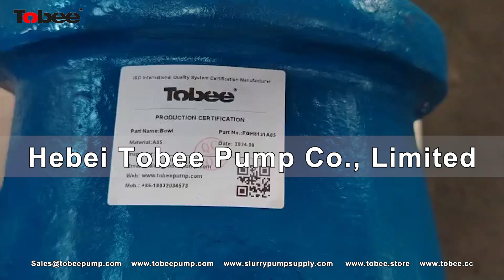Tobee® Gravel Sand Pump Wet end Spare Parts.